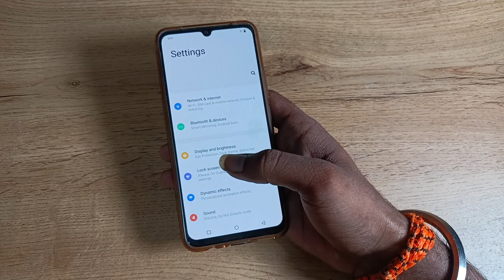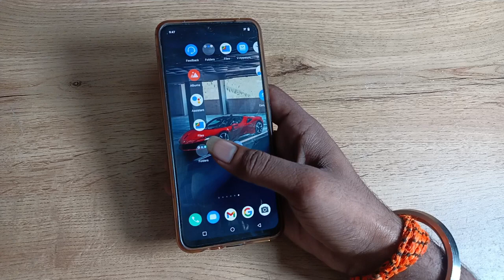how to change home screen wallpaper in vivo v20 se, home screen wallpaper change Kaise Karen